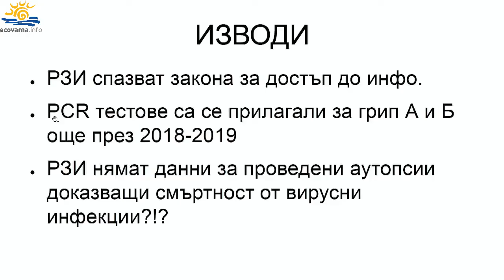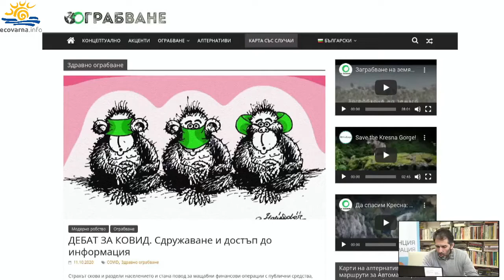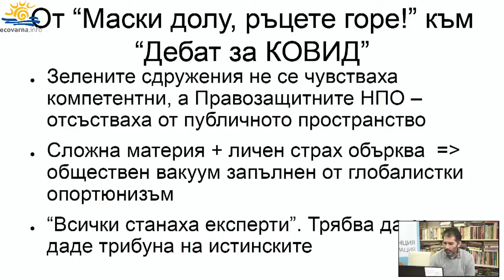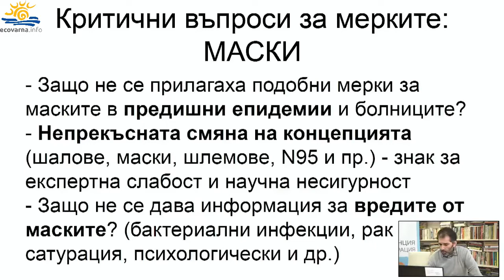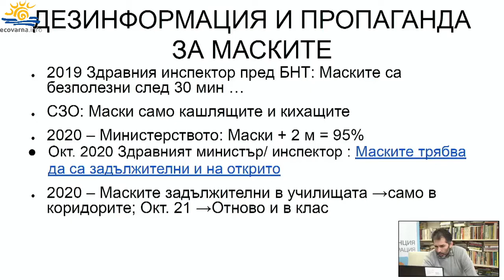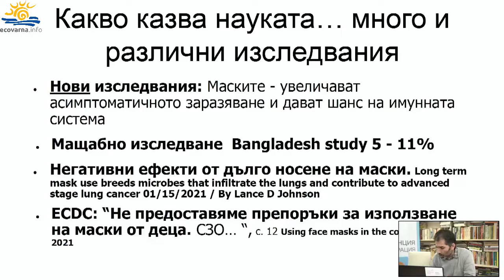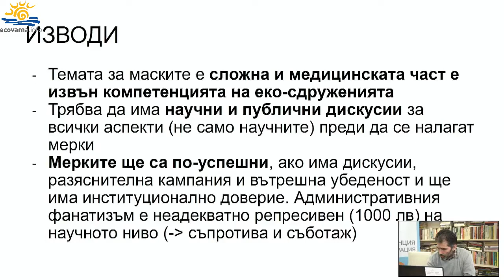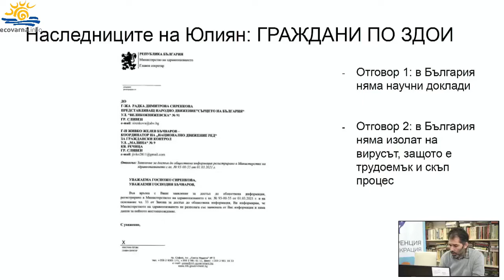Трансформация на кампанията “Маски долу! Ръцете горе” в “Дебат за Ковид”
Трансформация на кампанията “Маски долу! Ръцете горе” в “Дебат за Ковид” Сдружаване и достъп до информация” В памет на Юлиян Чолаков е презентация е част Панел 3: Демокрация и човешки права по време на пандемия, представена по време на извънредното есенно издание на "Конференция по Демокрация" 2021г. Лектор Тодор Славов от Екологично сдружение "За Земята и сайта Водещ на панела Петко Ковачев.